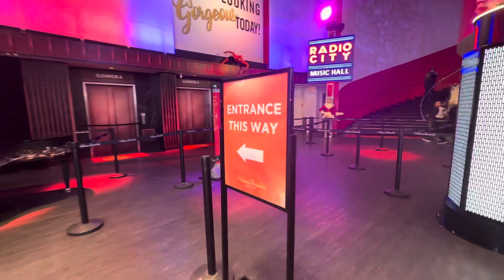Mardan tv # Ep (1141) short vedio at New York theater with Mardan tv